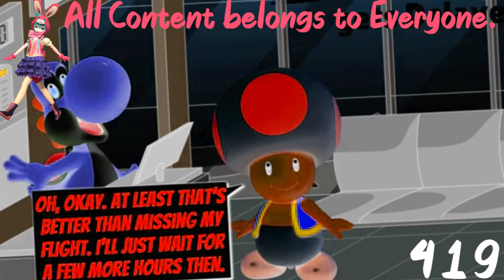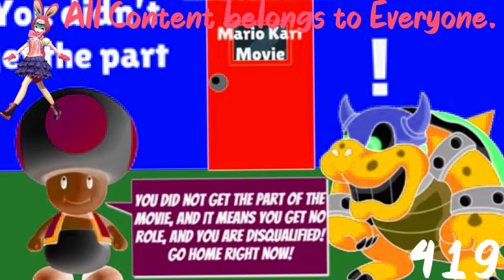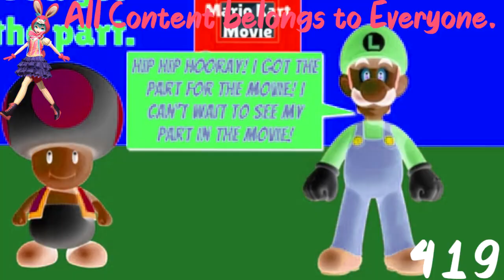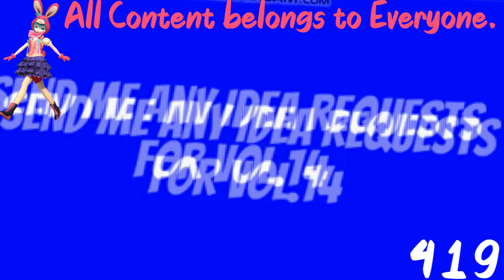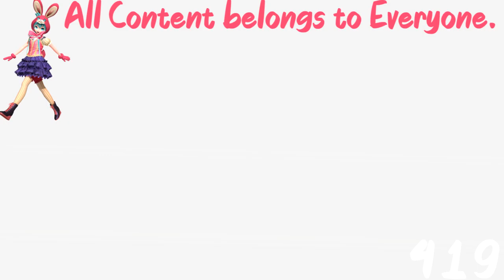(REQUESTED) Socially Awkward Vs. Average Vs. Awesome Vol. 13 in G Major 22 (Original Version)